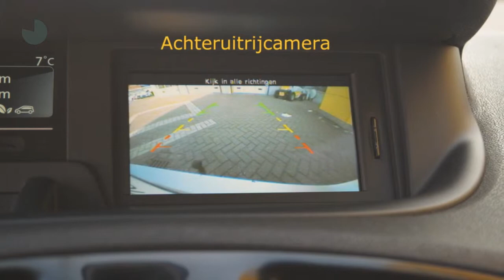Renault Grand Scénic TCE 115pk Bose (Camera/PDC/NAV./17''LMV)